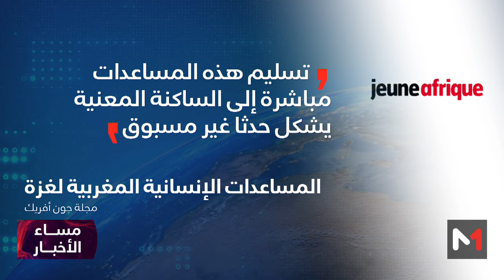وسائل الإعلام الأوروبية تسلط الضوء على المساعدات المغربية لغزة